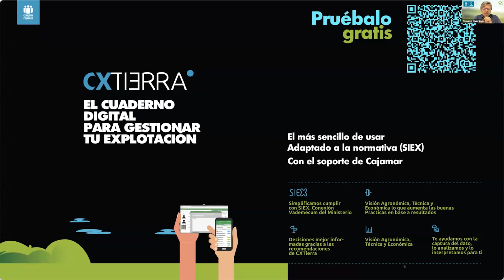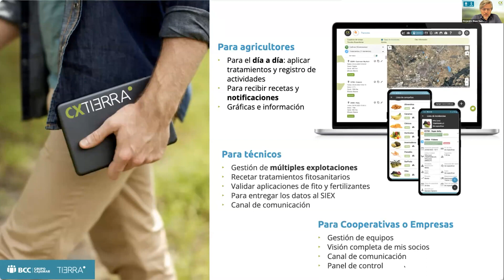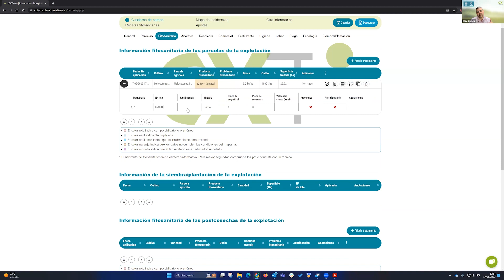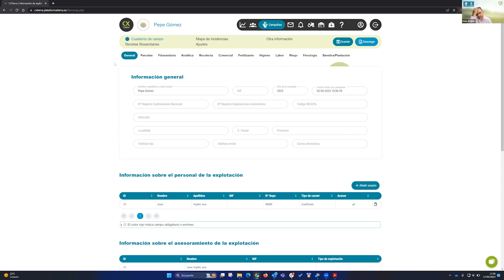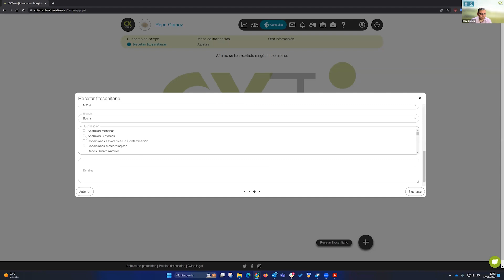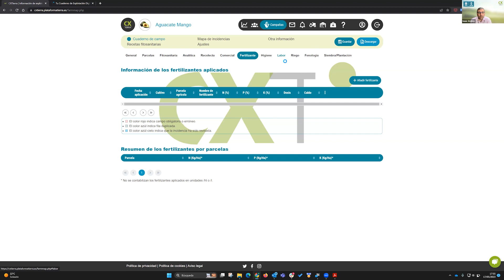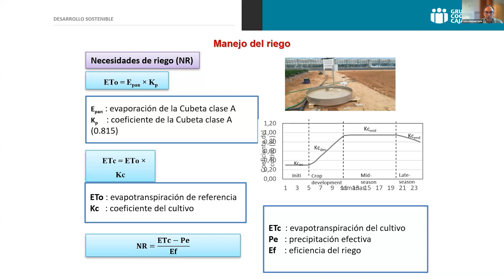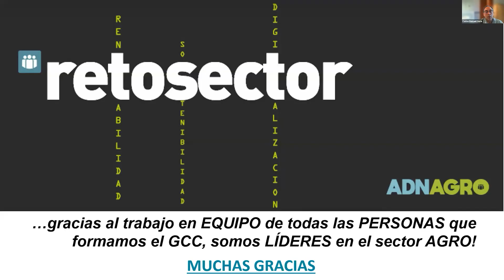Sesión III - Presentación del Cuaderno de Explotación CXTierra y otras herramientas digitales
17 DE MAYO DE 2023 |

En esta sesión se presenta el Cuaderno Digital de Explotación CX Tierra y el resto de las herramientas que Cajamar, a través de Plataforma Tierra, pone a disposición de sector agrícola para poder dar respuesta a estos nuevos requerimientos.

A finales de 2022 se han publicado en el BOE un conjunto de normas que regulan las nuevas obligaciones para el sector agrario y, en particular, para el sector agrícola. Se trata de varios Reales Decretos que han acompañado a la reforma de la PAC y que se utilizan a la gestión de todas las políticas agrarias, tanto del Ministerio de Agricultura como de las Comunidades Autónomas.

En esta serie de webinarios  ‘Novedades normativas de aplicación en las explotaciones agrícolas y la respuesta de Plataforma Tierra’ vamos a centrarnos en el análisis pormenorizado de la normativa y las herramientas para dar respuesta a las nuevas exigencias.

En esta tercera sesión se presenta el Cuaderno Digital de Explotación CX Tierra y el resto de las herramientas que Cajamar, a través de Plataforma Tierra, pone a disposición del sector agrícola para poder dar respuesta a estas nuevas necesidades.

Más info en PlataformaTIERRA